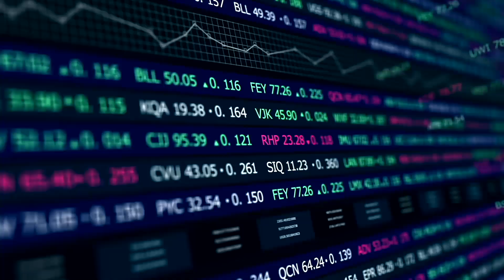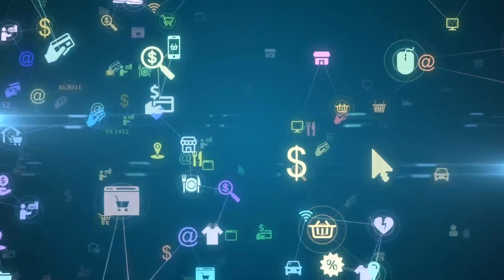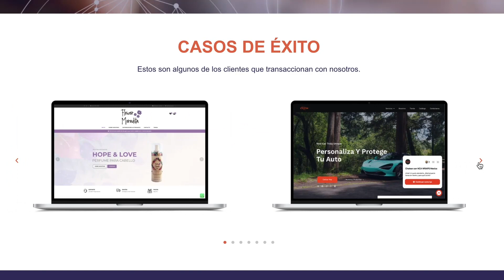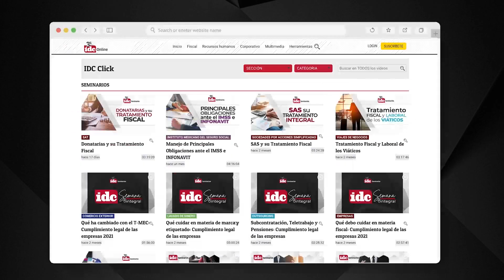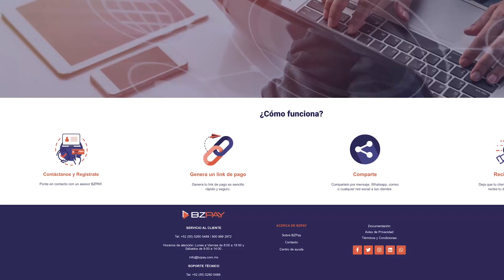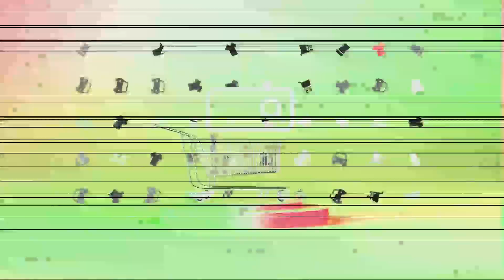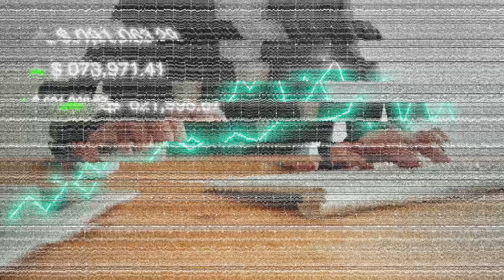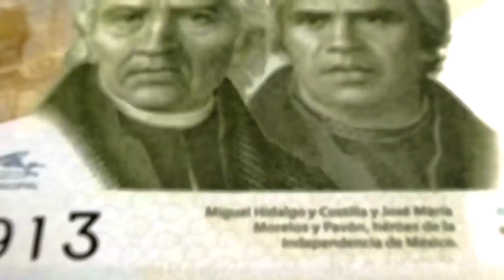Empresa mexicana ayuda a Pymes a recibir pagos con tarjeta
Hoy vamos a hablar con un chavo mexicano que comenzó haciendo comercio electrónico y que hoy ha transformado su negocio hacia ser un intermediario entre una empresa pequeña y, por un lado el banco, y por el otro el comprador que adquiere un producto o servicio.